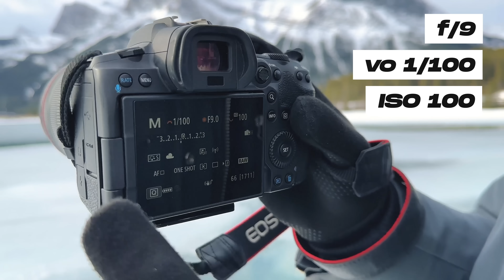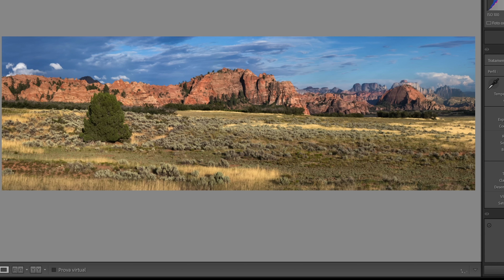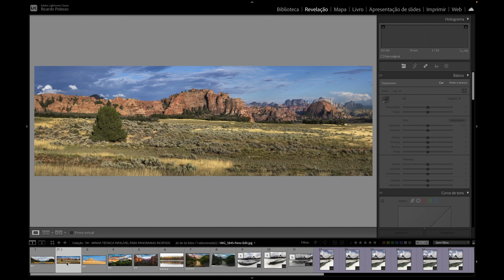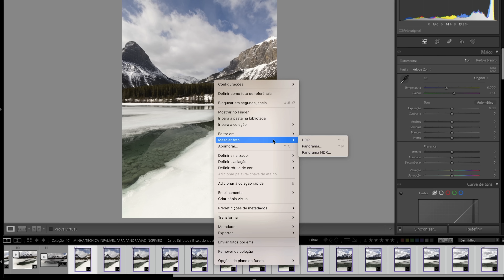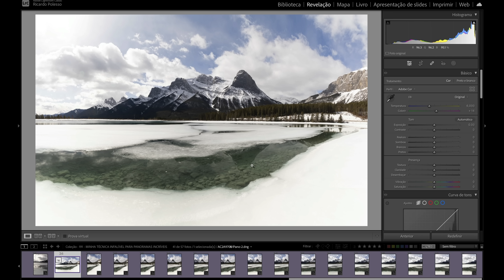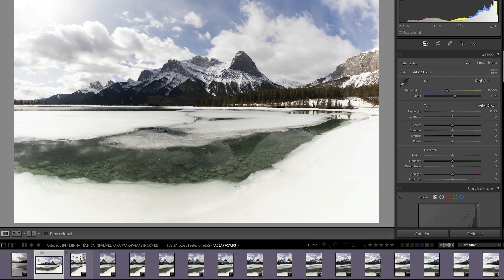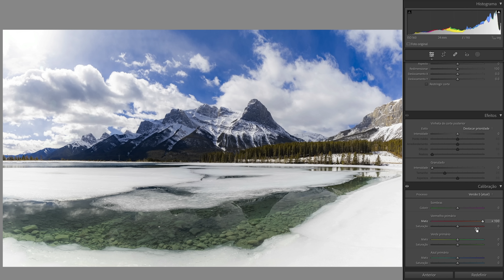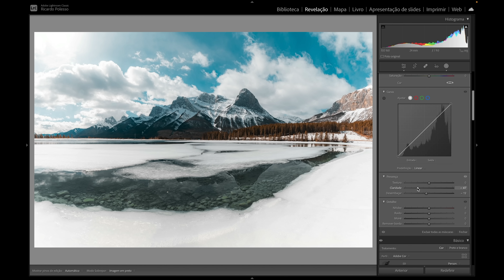Minha Técnica INFALÍVEL para FOTOS SENSACIONAIS de Paisagem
Hoje mostro minha técnica infalível para fotos sensacionais de paisagem: PANORAMA (do jeito certo!)

Nesse tutorial de fotografia 100% prático e passo a passo, veremos:

- Como configurar a câmera (modos, pilares, etc);
- Como enquadrar a cena (Composição Fotográfica);
- Como fotografar corretamente as "fatias” verticais;
- Como editar tudo usando a Inteligência Artificial;

Espero de verdade que você aproveite esse guia completo de como fazer panoramas do começo ao fim que preparamos com todo o carinho e dedicação pra te ajudar.

Vamos nos falando!

Forte abraço,
Ricardo

QUER TURBINAR SUA FOTOGRAFIA comigo? Acesse